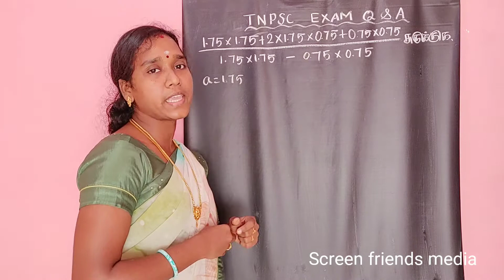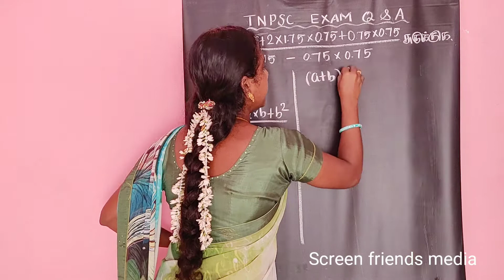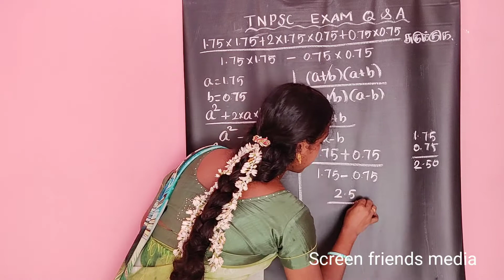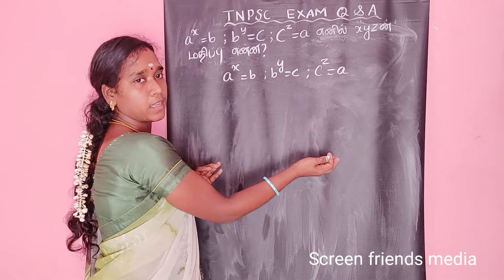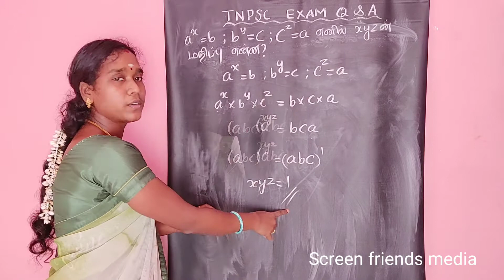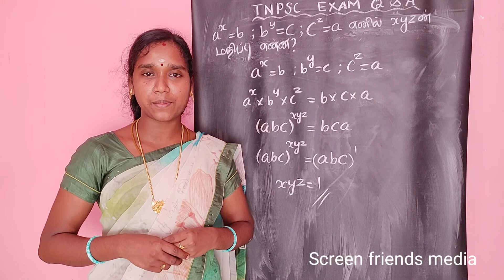tnpsc exam Q/A (6) Mathematics. உங்களால் வெல்ல முடியும்.. by screen friends media..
Dear friends send your valuable comments to